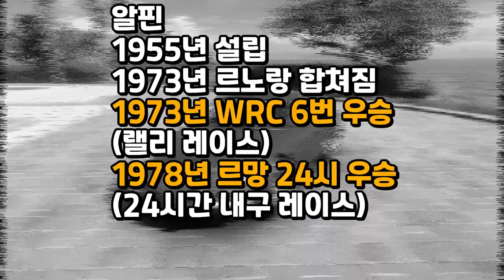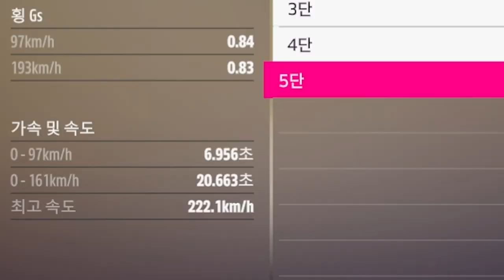진정한 최강 자동차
포르자 호라이즌5  "AlPINE A110 1600S (1973) 리뷰"
GTA5 에서 툰드하 팡테르 라는 이름으로 등장 예정